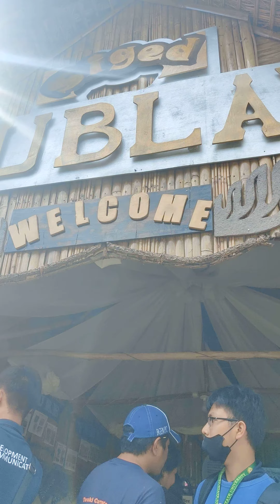ABONG DI TUBLAY | ADIVAY 2023